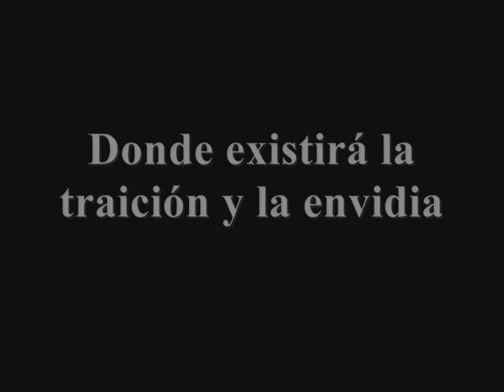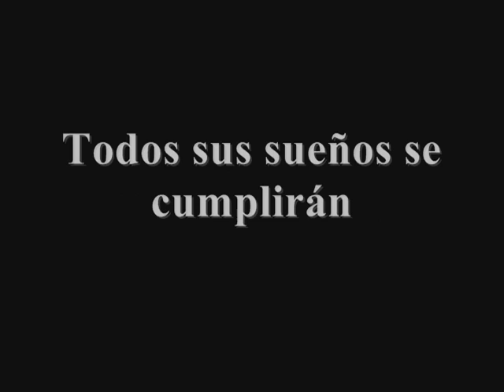La Alacán La Película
El trailer que yo mismo hice de la Próxima Película (Ficticia) de la Alacán, espero que les guste y yo me declaro un gran fan de la Alacán.